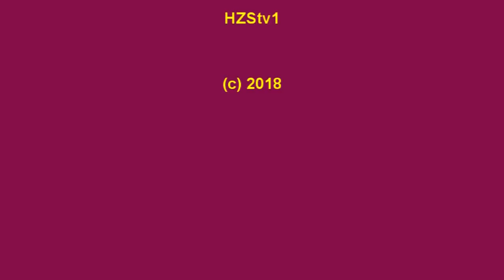26. kolo (21.11.2018) HC Dukla Jihlava - HC RT TORAX Poruba 2011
Sestřih ze zápasu Šestadvacátého kola Chance ligy.